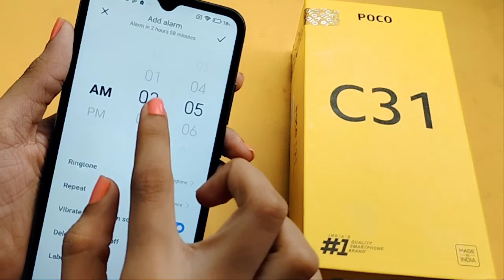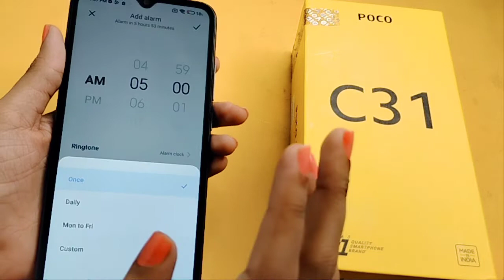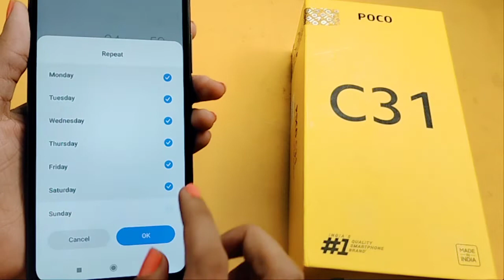How do I set alarm on poco c31 | alarm kaise lagaye | alarm setting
Video highlights

How do I set the alarm on my poco phone?
Do Samsung phones have an alarm Clock?
How to set alarm in poco c31
How to set alarm on poco c31
How to set alarm on Android
How to stop alarm on poco phone
poco ke mobile mein alarm set kaise kare
poco ke phone me alarm set kaise kare
अलार्म सेट कैसे करें
where to set alarm in android

Google search
Techno Puja Technopuja@Technopuja